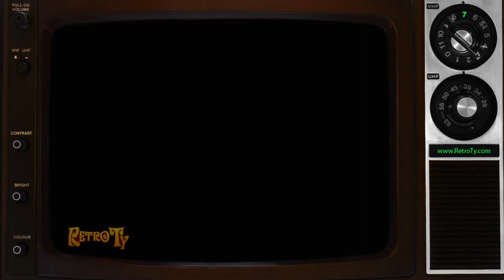1985 - Leon's Boxing Week Sale